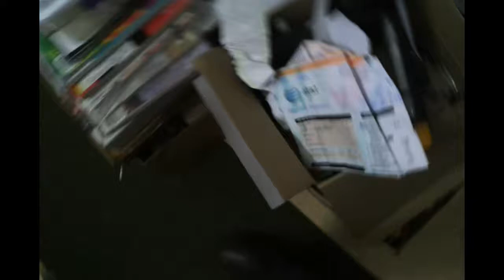Master Bedroom Corner Leaking Profusely Early This Morning 2013 Feb 05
This is what the corner of my Master Bedroom looked like BEFORE the 911 Plumbers came around noontime to put some clamps on about SIX pin hole leaks from the Hot Water.   The other guys that were here in August 2012 (Roy Nielson Plumbers) did a very sloppy job...  The 911 Guys are the Best... very good at what they do...  And they liked the I had all kinds of Bright Lights for them to do their job.

Many of the lights are the LED high energy efficient bulbs that consume very little power that I got a long time ago from the Home Depot.  Los Angeles, CA Zip Code 90017.  I am Zip Code 90057.

And this is the information for the 911 Plumbers.

Plumber, 911 Plumbing
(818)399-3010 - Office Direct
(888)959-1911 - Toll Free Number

And Kathy confirmed they will be here tomorrow between 11 am and 4 pm to finish the job that they started at about Noon Time.

The converter is now version 8.3.  I never like any program that is version 1.xx or even a 2.xx!